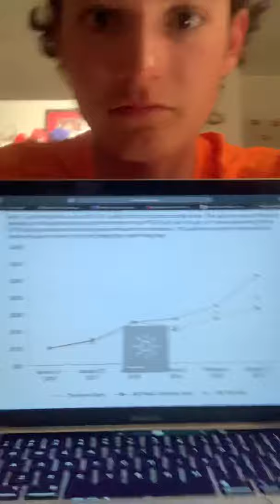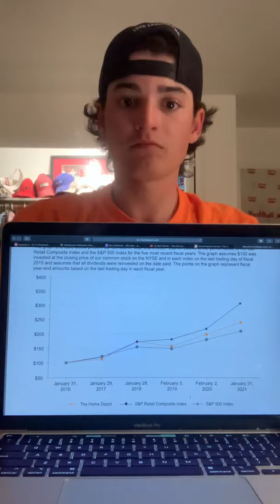Go See It Project College Of Dupage